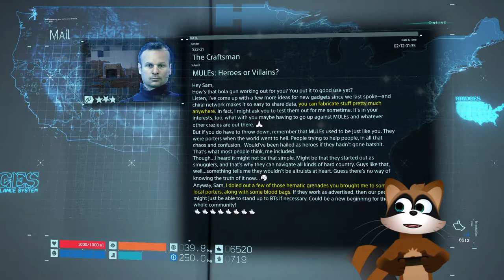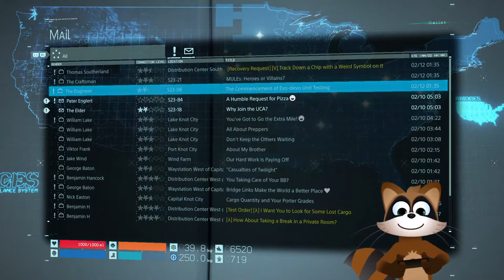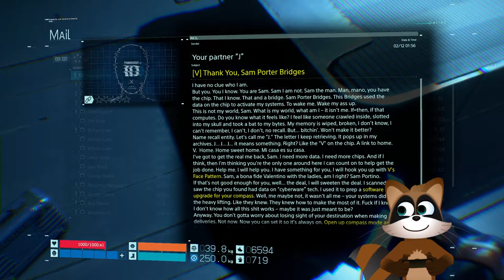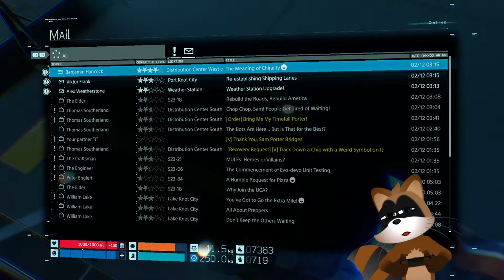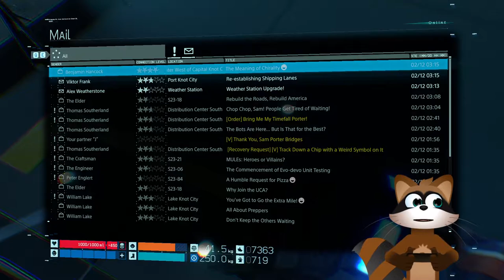I get Norman Reedus' ass kicked (sorry) :) Death Stranding #4 (tanukimatt VOD)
Fun stream in Death Stranding, with surprisingly lots of progress! Having to deliver beer in a post-apocalyptic world ridden by dead ghost monsters is an interesting thing. Still, I did it better than anyone before! But I also get my ass whooped, fail at my job elsewhere, and attempt to sneak around soooo many BTs :)

This is a VOD of my Twitch Stream.